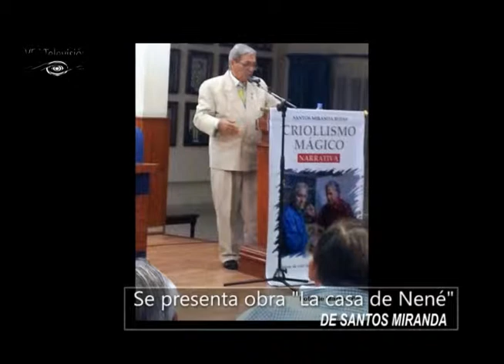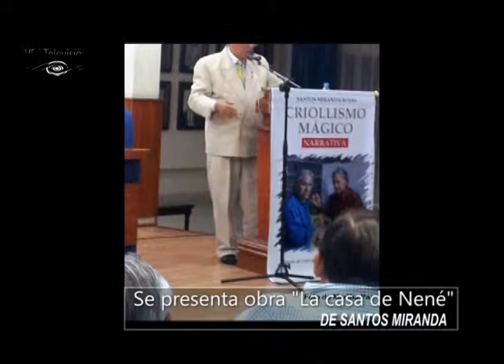LIBRO "LA CASA DE NENÉ" DE SANTOS MIRANDA ROJAS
Entrevista con el escritor.